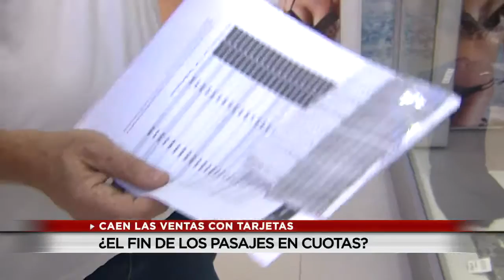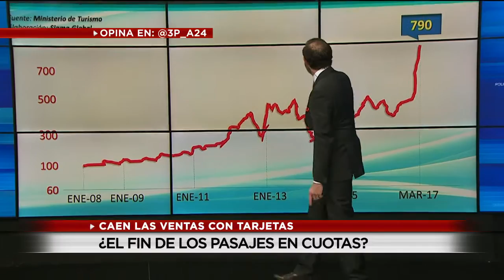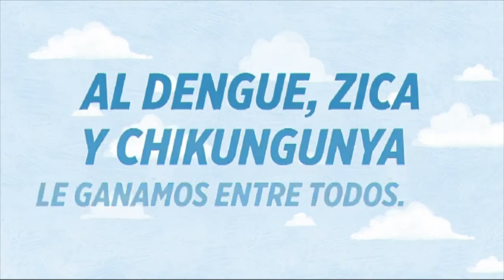21 DE MARZO 2017 | GPS